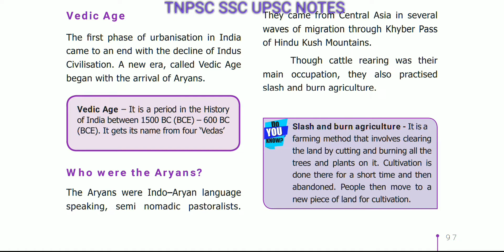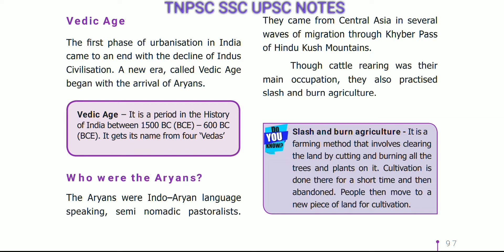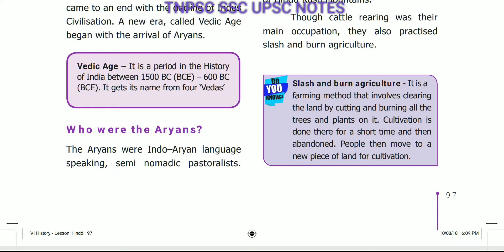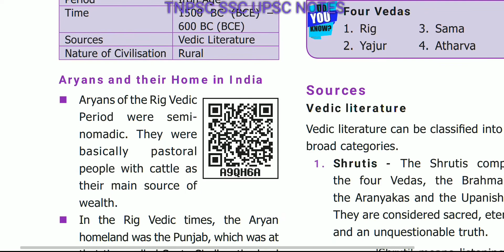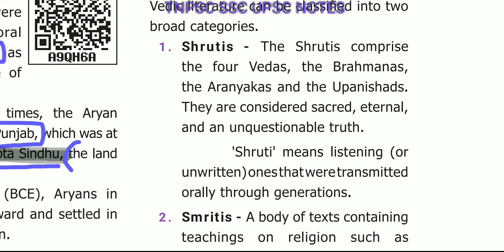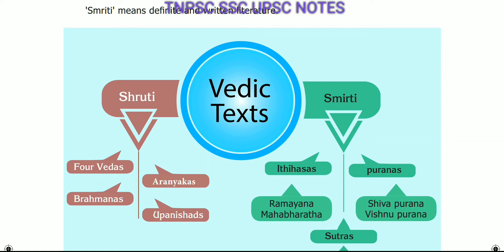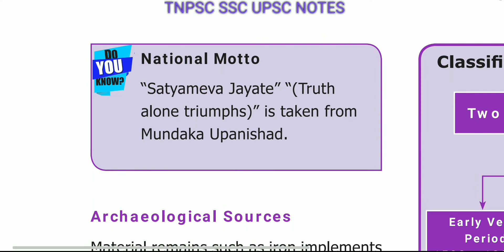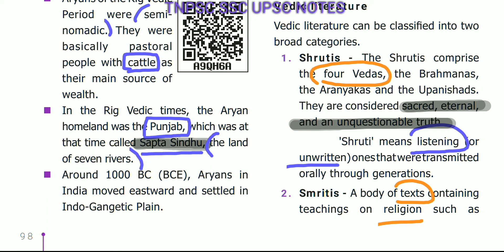TN 6TH NEW BOOK SOCIAL SCIENCE-VEDIC CULTURE IN NORTH INDIA AND MEGALITHIC CULTURE IN SOUTH INDIA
TN 10TH STD PHYSICS LAWS OF MOTION AND GRAVITATION PART-1

 இந்திய அரசியலமைப்பு (indian polity தமிழில்)

INDIAN POLITY BY SAKTHI PUBLICATIONS

TNPSC EXAM BOOKS AND SOLVED QUESTION PAPERS |TNPSC books தமிழில்

R. S. AGARWAL MATHS BOOK